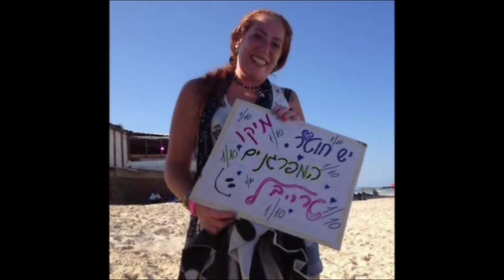California Sunshine -The Best Classic By DJ Miko